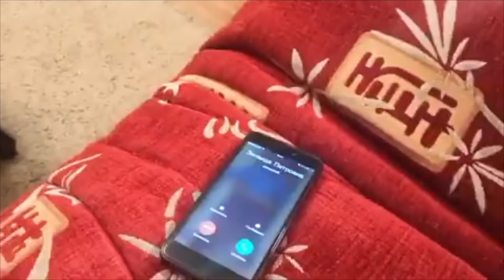Юлия Поломина [julia_polomina] - Подборка вайнов #3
Автор: julia_polomina